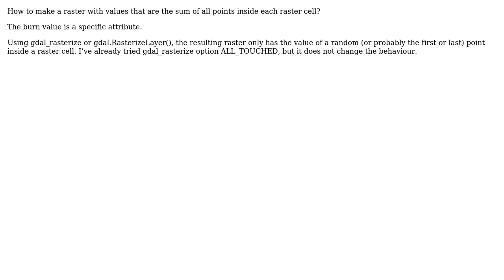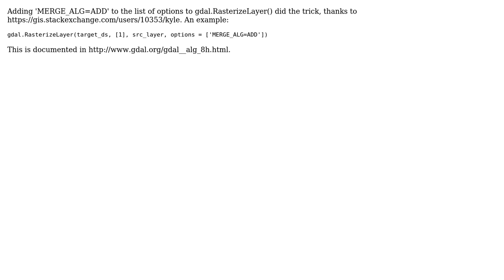GIS: Rasterizing point layer with multiple features falling inside raster cell using GDAL?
With thanks & praise to God, and with thanks to the many people who have made this project possible! | Content (except music & images) licensed under CC BY-SA | Music | Images & others | With thanks to user PolyGeo user Erkka Rinne and the Stack Exchange Network Trademarks are property of their respective owners. You are responsible for your own actions.